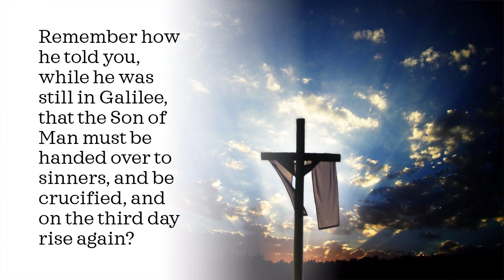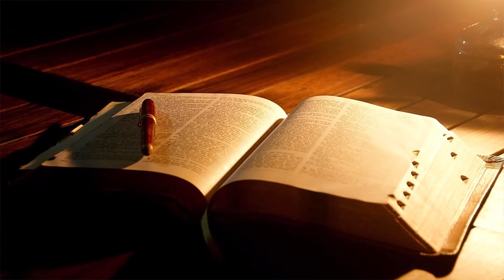Look For Life | Scripture & Sermon 3/31/24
On this Easter Sunday, we embrace resurrection hope amidst darkness, boldly proclaiming life over death and seeking God's redemptive love in scripture, our lives, and the world around us.
Luke 24:1-12

Thumbnail art created with Adobe Firefly